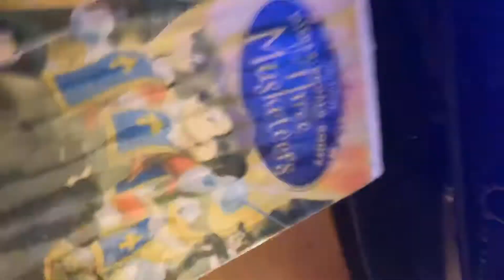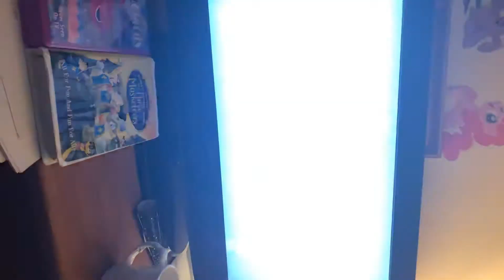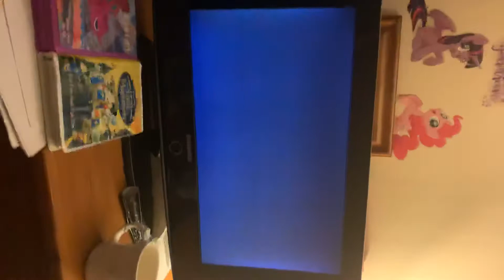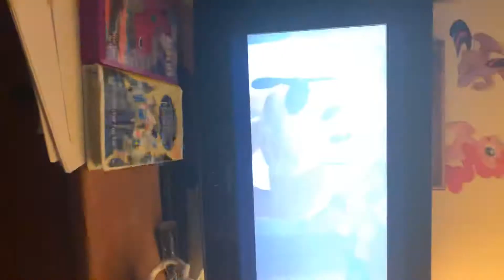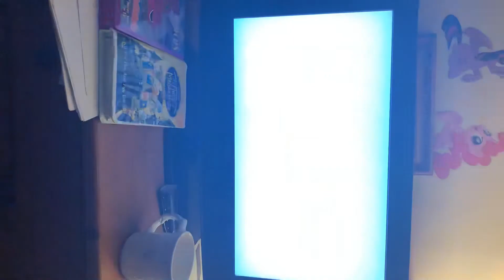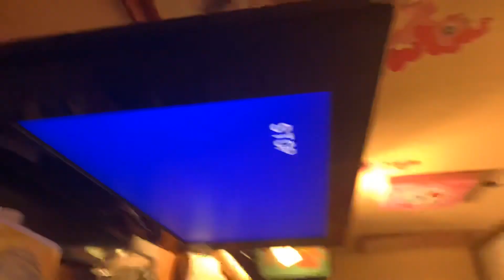Double feature vhs opening 8 part 2